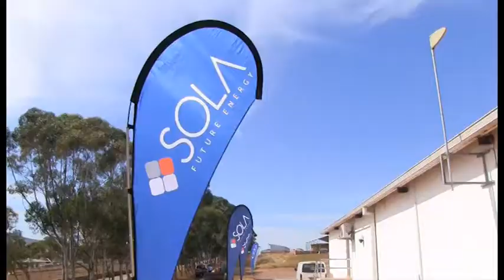Fair Cape Dairies Solar Switch over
On Friday 3 November, the President of the republic Cyril Rhamaposa launched the new Anti Gang Unit in Hanover Park. Before the proceedings kicked off, the president roamed the streets of Hanover Park to greet the people and to make the Gangsters aware that things are about to change on the Cape Flats. Our City Reporter was Byron Lukas was present at the launch of this new and improved police unit